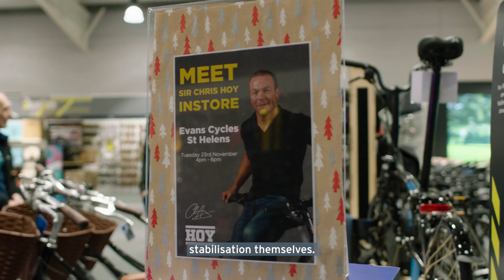Sir Chris Hoy drops in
The one and only cycling legend, Sir Chris Hoy, dropped in on our St Helens store, so we put him to work. The customers didn't seem to mind and he shared some great advice along the way.

Check out the full range of HOY bikes on our